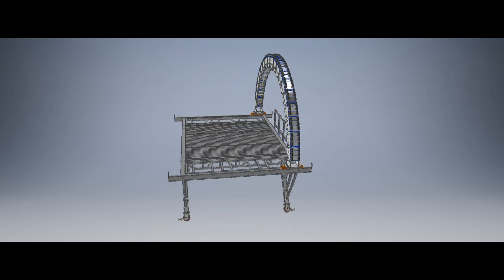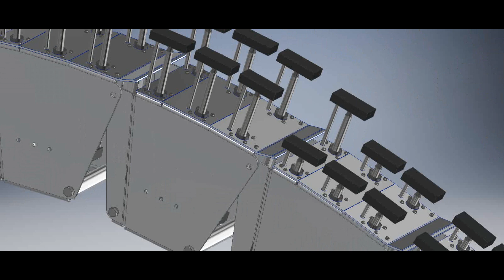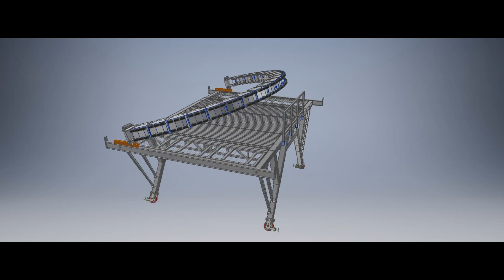Machine Animation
Rotary Klin Machine for refractory brick adjusted, in this video only simulation machine for your knowlage